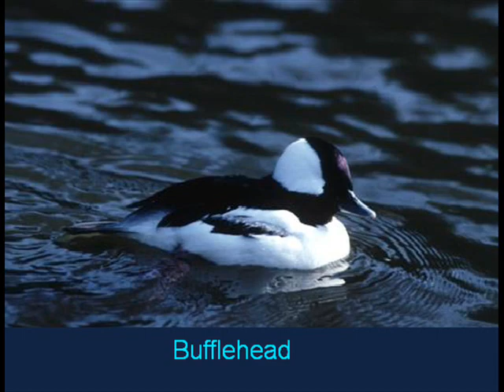My Love By James Hartman.wmv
A song That I wrote And played all parts of using Acoustica MixCraft 4